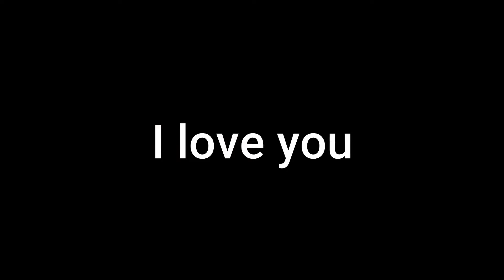How to Draw 067 from Squid Game (Sae Byeok 067)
sae byeok drawing tutorial
drawing tutorial
How to Draw 067
disegni di squid game
How to draw squid game 067
Draw 067

New drawings daily, drawings on demand, join us and enjoy drawing💪💯🔥

Drawing tools :
2B Pencil

Songs :
1.
2.
3.

رسم
drawing
رسم سهل